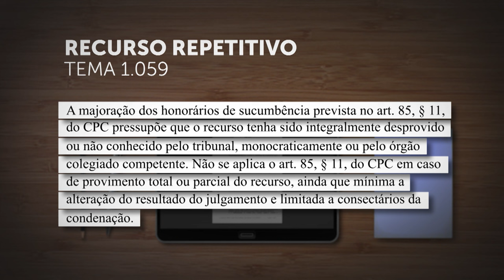Majoração de honorários só é possível se o recurso foi integralmente desprovido ou não conhecido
​Em julgamento de recurso repetitivo, a Corte Especial do Superior Tribunal de Justiça (STJ) definiu que a majoração de honorários de sucumbência no julgamento de recurso, prevista no artigo 85, parágrafo 11, do Código de Processo Civil (CPC), só é possível nos casos de decisão pelo desprovimento integral ou pelo não conhecimento.
A tese do Tema 1.059 foi fixada nos seguintes termos: "A majoração dos honorários de sucumbência prevista no artigo 85, parágrafo 11, do CPC pressupõe que o recurso tenha sido integralmente desprovido ou não conhecido pelo tribunal, monocraticamente ou pelo órgão colegiado competente. Não se aplica o artigo 85, parágrafo 11, do CPC em caso de provimento total ou parcial do recurso, ainda que mínima a alteração do resultado do julgamento ou limitada a consectários da condenação".
REsp 1864633
REsp 1865223
REsp 1865553